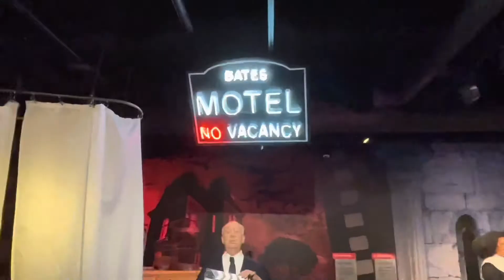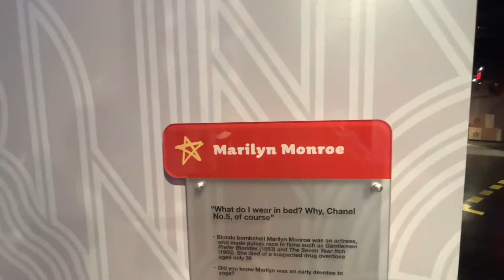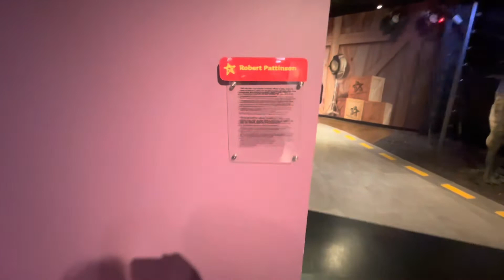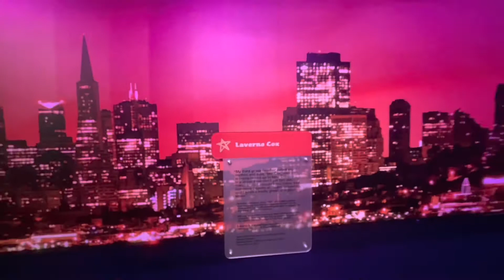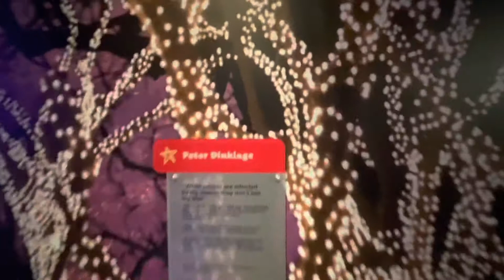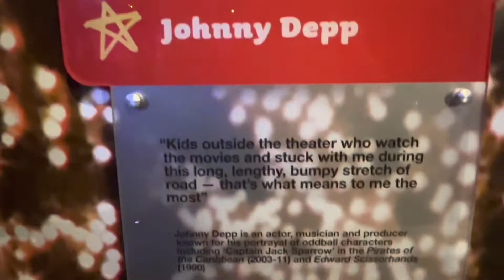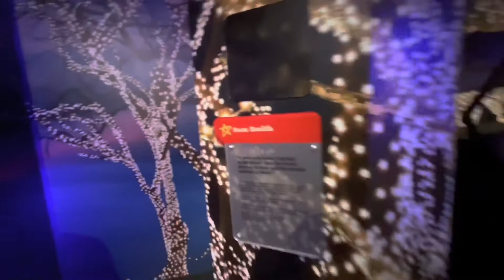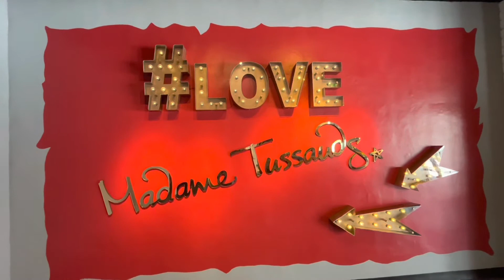San Francisco. Museum Madame Tussaud’s Продолжение